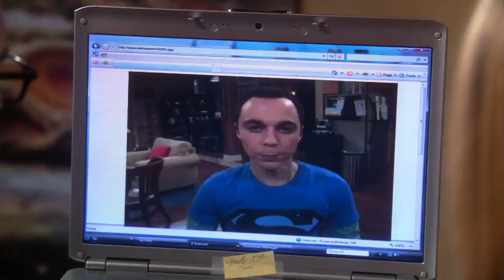big bang theory penny and sheldon